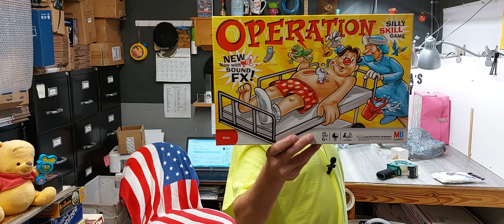Why You Need to Start a YouTube Channel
Video Dairy plus 5 eBay Sales and my wife had to block someone on eBay for lowball offers. 99 cent offer on 125 gameboy.